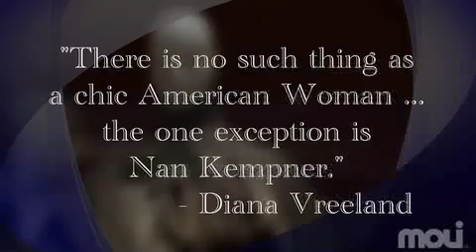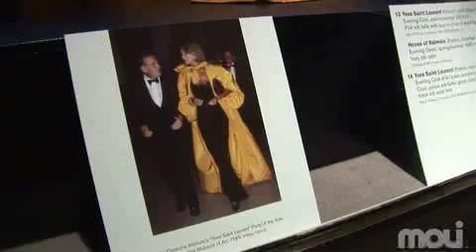Nan Kempner Exhibit at NYC's Met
Check out the wardrobe of this world class clotheshorse with a great eye for taste & the $$$ to do something about it.